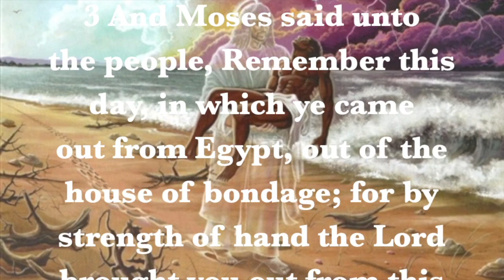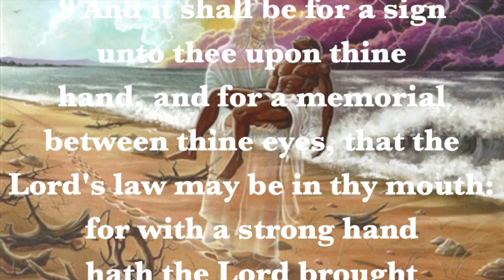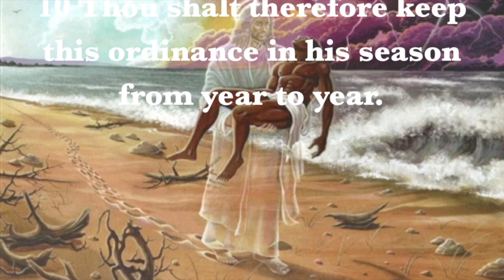Saturday-Mar. 6th-Feast of Unleavened Bread-Exodus 13:3-10 Temple Of Faith Of God